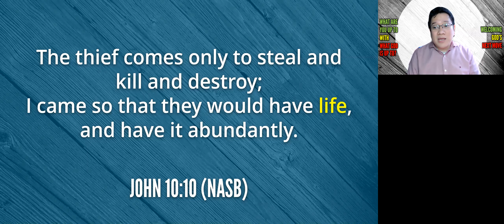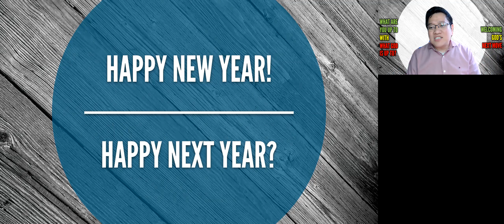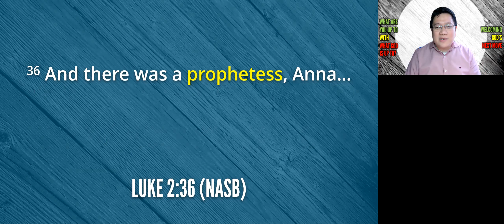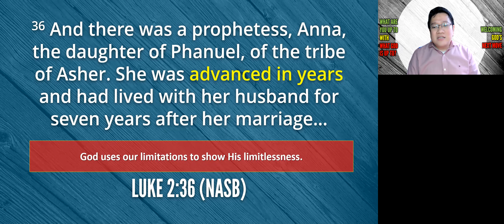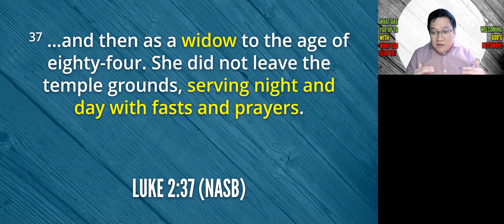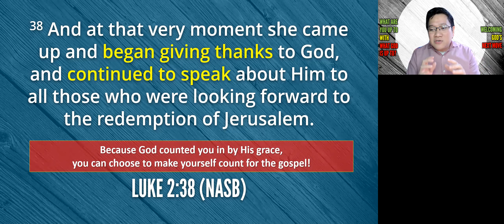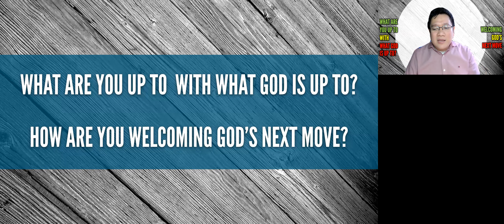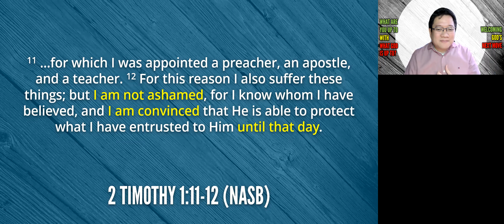WHAT ARE YOU UP TO WITH WHAT GOD IS UP TO (27-Dec-2020)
WHAT ARE YOU UP TO WITH WHAT GOD IS UP TO? (WELCOMING GOD'S NEXT MOVE)
Luke 2:36-38

We won't venture too far away from the Christmas story as we celebrate our last Sunday for this year and with it being so close to Christmas Day that we celebrated just a couple of days ago.  We go to Anna's story - a brief narrative that's ripe with lessons and wisdom to guide our worship of God who makes all things possible.  Anna's story puts the limelight on Jesus Christ yet again - just as He deserves and that we should desire in our own life story.  With the year closing, and another one dawning, can we truly call it new despite the overflow of this year's trials or can we just call it next?  Regardless, God is always up to something.  But how are we responding to welcome God's new and next move?